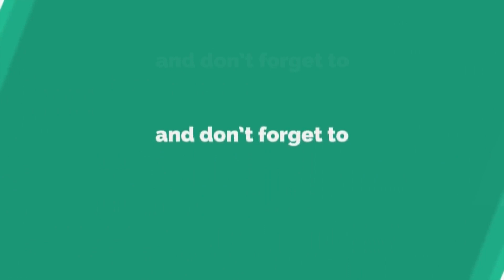डिंभे धरणाच्या डाव्या कालव्याला भगदाड लाखो लिटर पाणी वाया